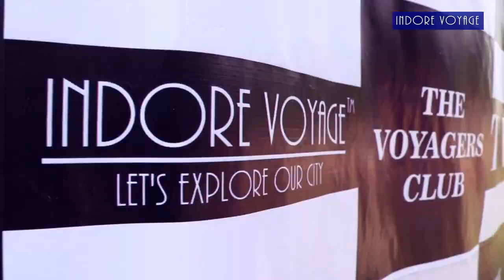KITE FESTIVAL2014 by INDORE VOYAGE (INDORE) (MADHYA PRADESH)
KITE_FEST_2018 by Indore Voyage
On the holy occasion of "Makar Sankranti" The Voyagers Club by Indore Voyage organised the Kite Fest at @winterfarmcafe Indore for the club members.
Cheers! to all the team members for showing up with so many beautiful cultural colors and activities.
Congratulations to everyone who won the competition to The Voyagers Club head Mohit Arora for coming up with such a wonderful Output.
@harshmishra for extremely creative inputs.

Special Courtesy to the Photographers from the club
@iprakharojha @j_staaar these colorful memories are impossible to make without you guys. Applause to your dedication and the amazing behind the lens work KUDOS!
indore_voyage#indorevoyage indorevoyagemagazine makarsankranti kitefest kitefestindore kitefest2018 @gopro